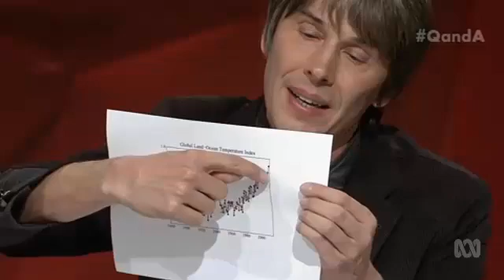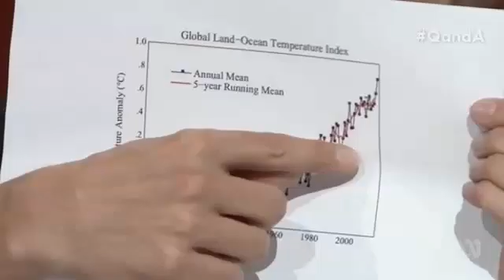Professor Brian Cox explains climate science to denier Australian Senator Malcolm Roberts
15/08/2016 Australian Senator Malcolm Roberts claims NASA has corrupted data, there is no empirical evidence that humans are causing global warming and the climate models are wrong.